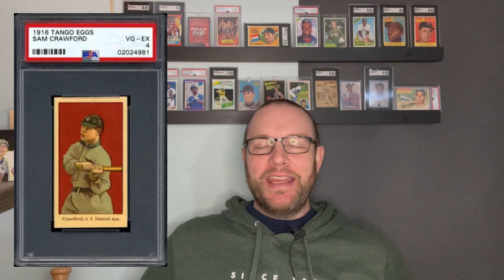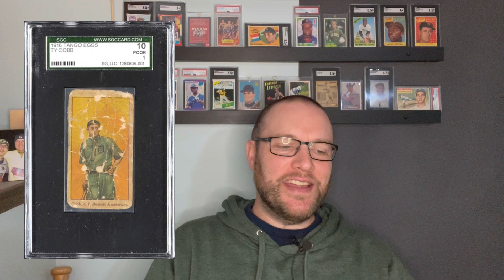RAREST Vintage Baseball Card Set?!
The 1916 Tango Eggs baseball card set has an extraordinarily low pop count. Here are the details on this vintage set.